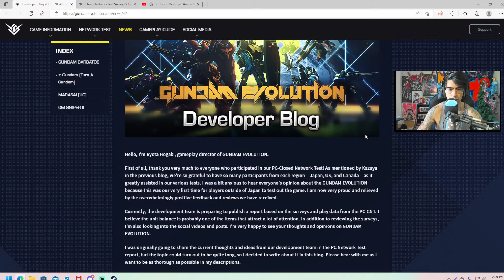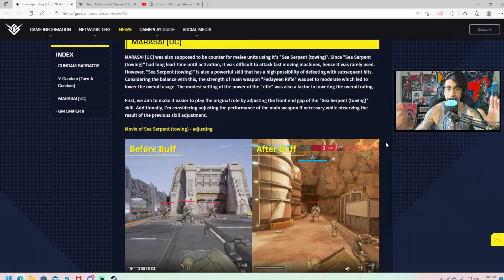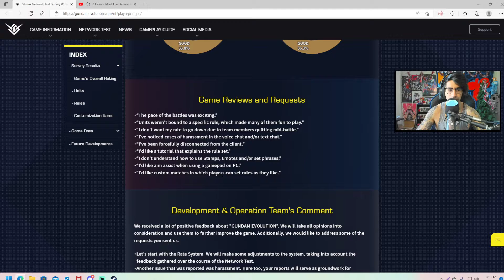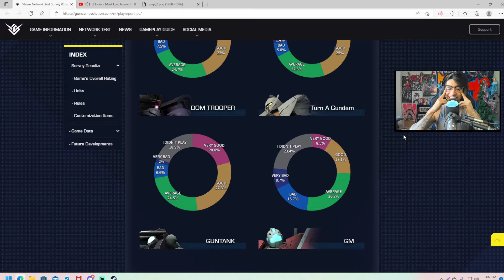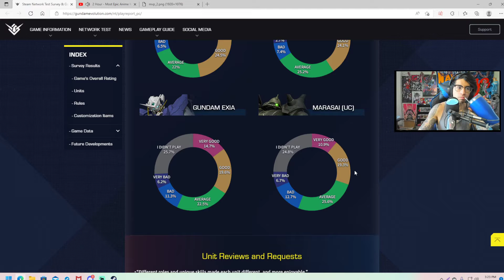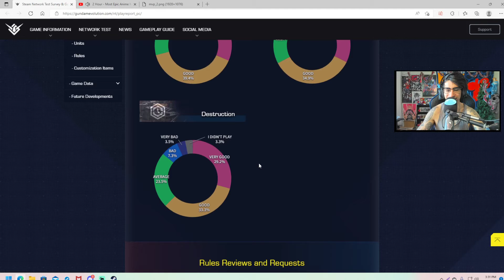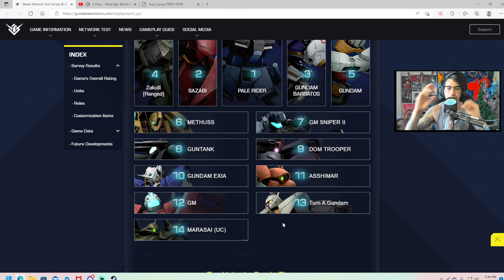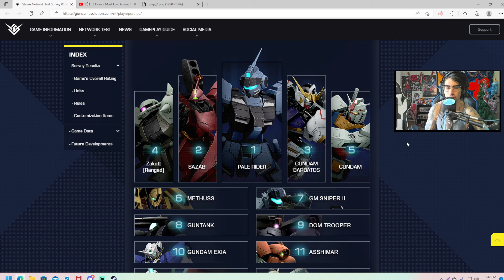Gundam Evolution Already Getting Patches? (April 27 Patch Notes)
Streamed At Twitch.tv/Arroyoyo
Live Everyday!

GUNDAM EVOLUTION is an online free-to-play FPS title in which players take control of Mobile Suits from the hit Gundam anime and challenge other players online in six-versus-six objective based battles. Featuring fast-paced action and immersive controls, players can switch between many different Mobile Suit Units to suit the ever changing battle conditions. Utilize their unique characteristics and cooperate with teammates to secure the win.